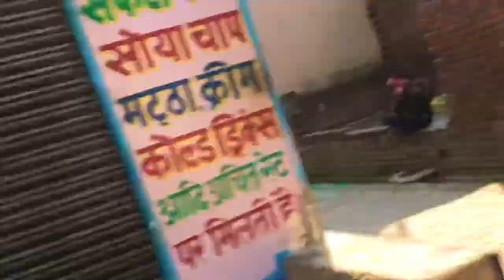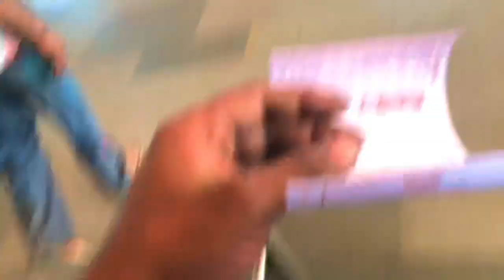Holi Special Vlog || Meerut Vlog holi #2024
Happy Holi 2023 Vlog: Holi Ki Masti with Family and Friends | Funny & Viral Moments | Dance & Music

Alternative Titles :-
1. Holi Vlog 2023: Celebrating with Family and Friends | Funny Moments and Dance | Viral Video
2. Happy Holi Vlog 2023: How We Celebrated Holi with Family and Friends | Funny and Viral Moments | Dance and Music
3. Holi 2023 Vlog: Family Fun and Viral Dance
4. Holi 2023 Vlog: Masti Aur Dhamaal with Family | Viral Dance and Music
5. Happy Holi 2023: Celebrate with Family & Friends in an Epic Dance & Music Vlog
6. Holi 2023 Vlog: Fun & Viral Dance with Family & Friends
7. Holi 2023: How We Rocked the Festival of Colors with Epic Pranks and Dances
8. Holi 2023 Vlog: Fun and Viral Moments with Loved Ones

Holi Special vlog 2023
Holi Special dance
Happy holi 2023
Holi 2023
Holi vlog